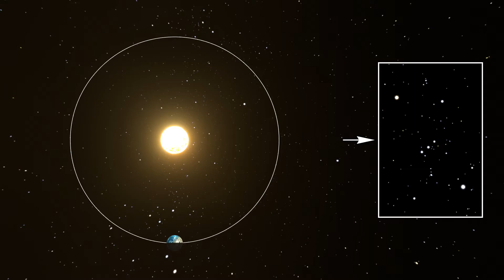No vemos las mismas estrellas todo el año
Debido al movimiento de traslación de la tierra alrededor del sol, no vemos las mismas estrellas todo el año. El mejor ejemplo de esto es la constelación de Orión. Alrededor del mes de junio, el sol se interpone entre la Tierra y Orión, lo que nos impide ver la constelación.